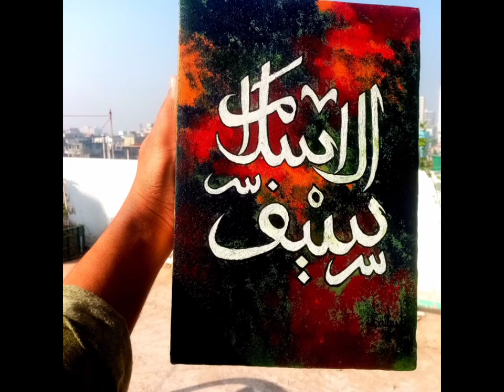10 most beautiful Islamic Art by Saiful's Calligraphy 🖤🖤🖤